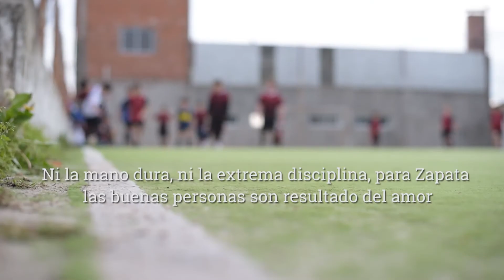"Chumingo" Zapata, más que un técnico, un formador de personas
Hace más de 40 años comenzó a trabajar con el incipiente fútbol infantil de la ciudad. Miles de jugadores pasaron por sus manos; hoy sus hijos también entrenan con “Chumingo”. La historia de Domingo Zapata.